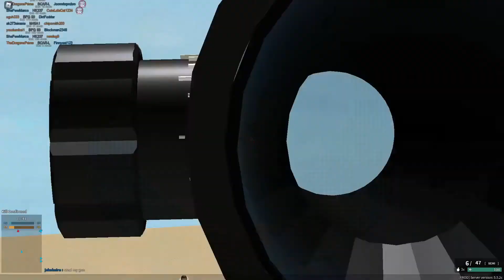computer lego pew pew game (0.99 kdr LMAO)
ik 90% of these kills arent even good theyre just to fill in the video so i dont have half the video being a black screen